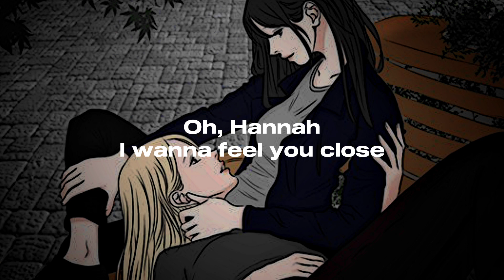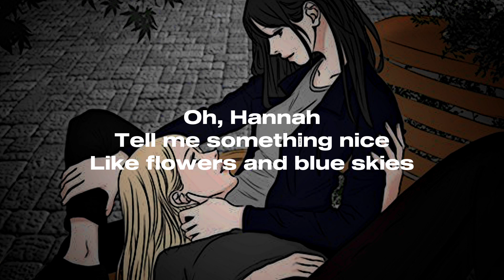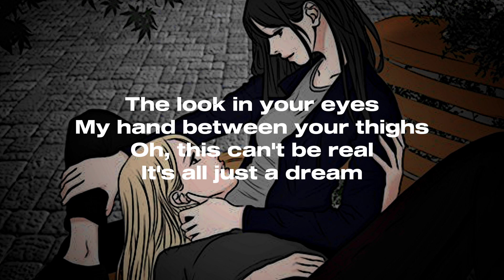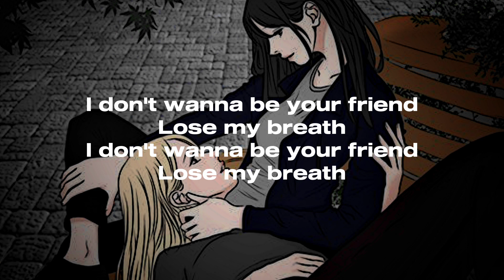I Wanna Be Your Girlfriend - Girl In Red | Lyrics Video